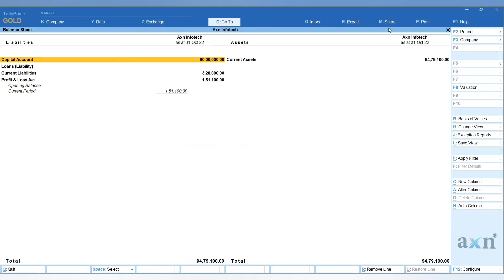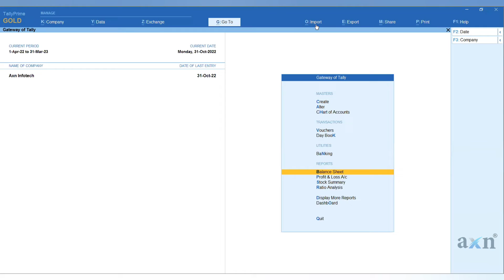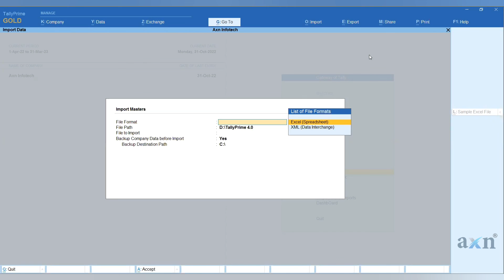AXN Infotech Presents: TallyPrime 4.0 Exclusive Updates | Tamil - Discover What's New.!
Discover the latest updates in TallyPrime Release 4.0!

Highlights of TallyPrime Release 4.0:

Experience the convenience of managing your business on the go.

Import Data from MS Excel: Say goodbye to manual data entry! With TallyPrime Release 4.0, you can now import data directly from MS Excel, saving you time and effort. Easily transfer your data and maintain accuracy effortlessly.

Graphical Dashboard: Visualize your business performance like never before with the new graphical dashboard feature. Gain valuable insights into your financial data through interactive charts and graphs, enabling you to make informed decisions.